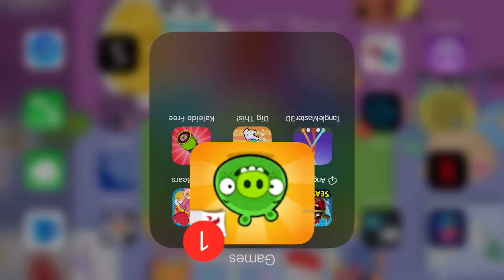February 20, 2021